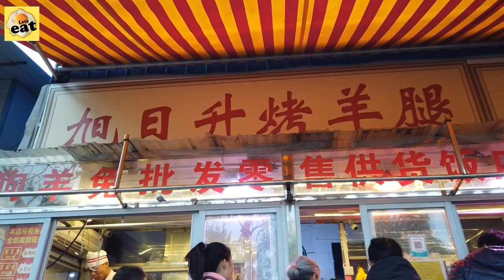Amazing Mutton Cutting Skills | Butcher Cutting a Full Goat | Chinese Street Food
Great mutton chopping skills , Full goat meat cutting skills.
Butchering a whole lamb with amazing knife skills on the street market.

Street food in China, Mutton market